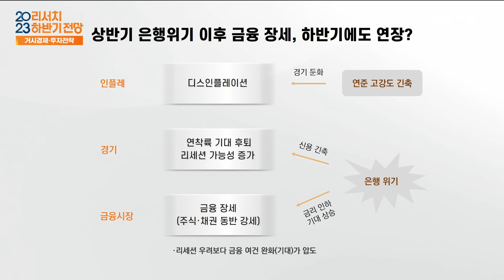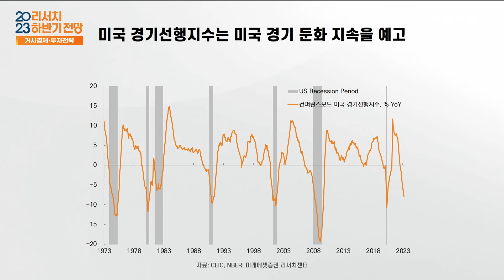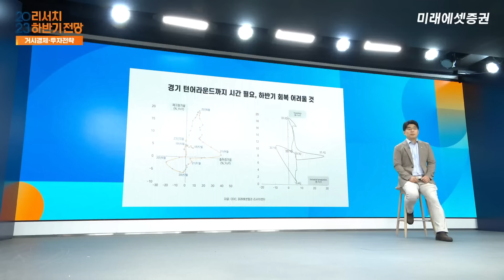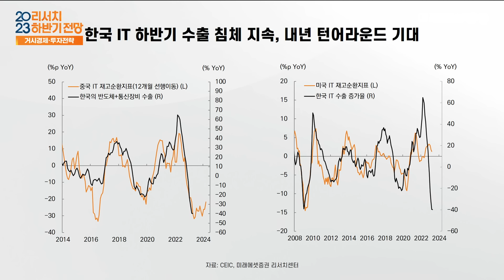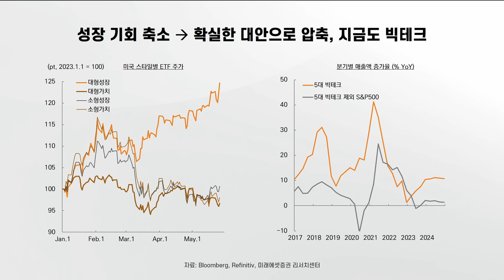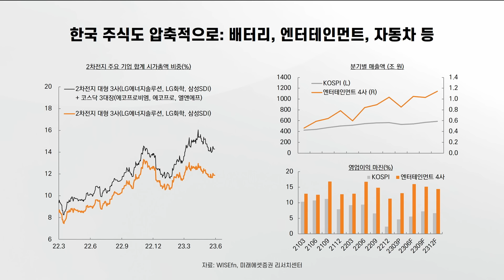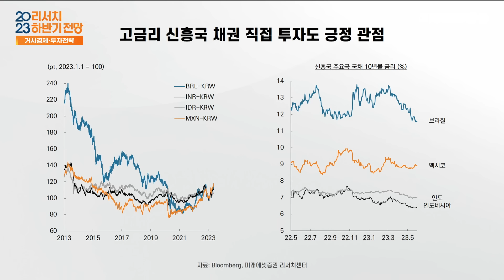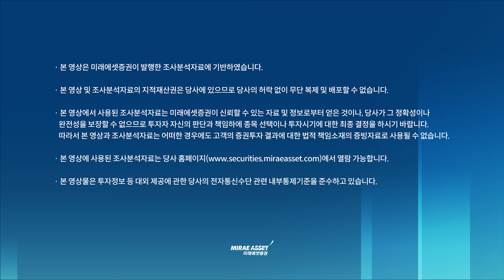[2023 리서치 하반기 전망] 거시경제/투자전략 - 금융 장세와 저성장: 2010년대 시장 데자뷰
[2023 리서치 하반기 전망] 거시경제/투자전략
출연: 박희찬 이사
※ 본 영상은 6/1에 녹화 되었습니다.

[2023 하반기 전망] 거시경제/투자전략 - 금융 장세와 저성장: 2010년대 시장 데자뷰